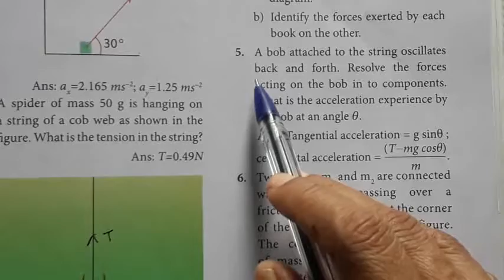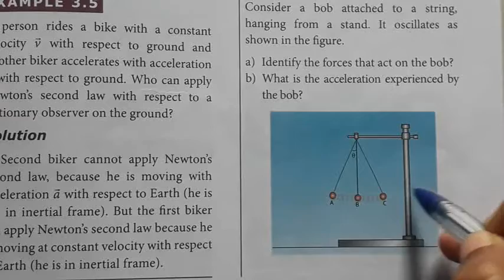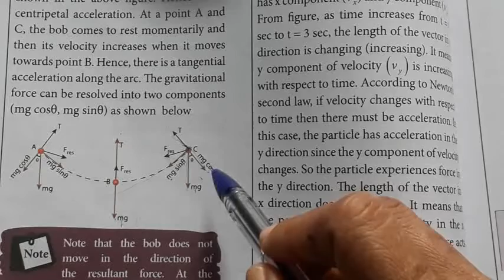Class 11|Physics|Volume 1|Unit 3|Laws of motion|Numerical problem|Q.No. 5|Solution & explanation